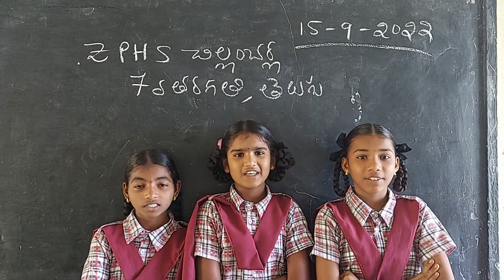7 వ తరగతి శతకసుధ పద్యం/ 7th class telugu shatakasudha poem from Zphs Chillamcherla student